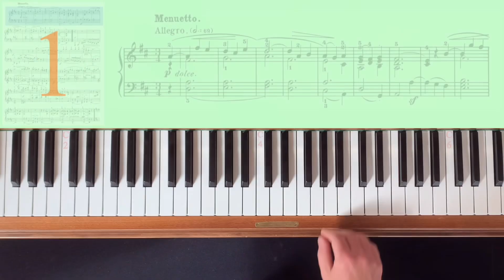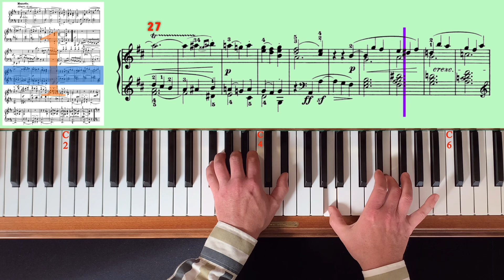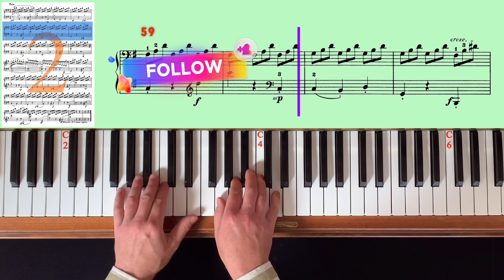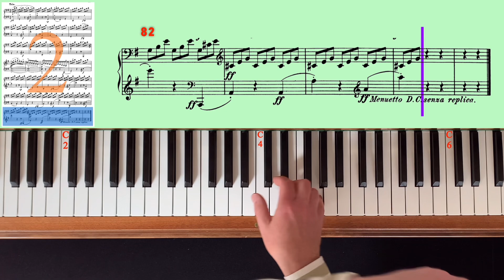Beethoven: Sonata No. 7, Op.10 No. 3, Menuetto, Slow Motion Piano Tutorial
- timestamps -

00:00 - Bar 1
00:45 - Bar 10
01:26 - Bar 19
02:02 - Bar 27
02:47 - Bar 37
03:28 - Bar 46
04:05 - Bar 55
04:23- Bar 59
04:40 - Bar 63
04:57 - Bar 67
05:19 - Bar 72
05:39 - Bar 77
05:59 - Bar 82
06:18 - Bar 1 (Repetition)